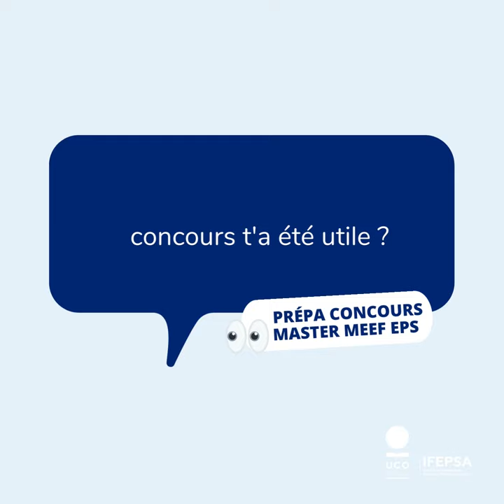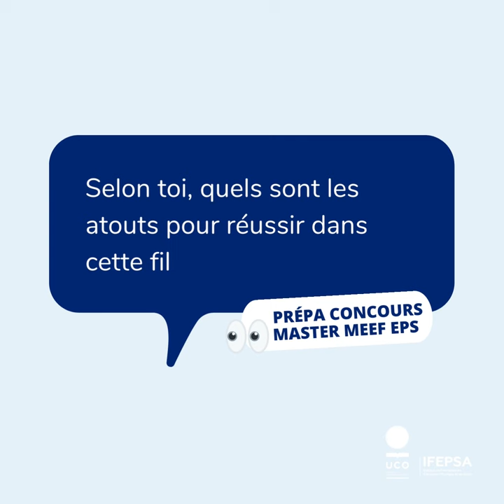Master MEEF EPS et préparation concours à l'IFEPSA-UCO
Voie royale pour devenir enseignant(e) en EPS, le parcours MEEF (Métiers de l'enseignement, de l'éducation et de la formation) peut-être rejoint dès la 2e année de Licence, en suivant la Licence Éducation et Motricité Parcours PEPS.
Une fois la Licence en poche, l'étudiant(e) poursuit en Master, où la première année est synonyme de préparation au concours CAFEP.CAPES, mais également de préparation du mémoire de fin d'étude et de stages en établissements scolaires, afin d'être prêt(e) pour la 2ème année et le passage du concours.
Une voie d'excellence puisqu'en 2021, 36% des étudiant(e)s IFEPSA ont été admis au concours, contre une moyenne nationale de 12,4 %.
Découvrez le témoignage de Fanny Dacosse.